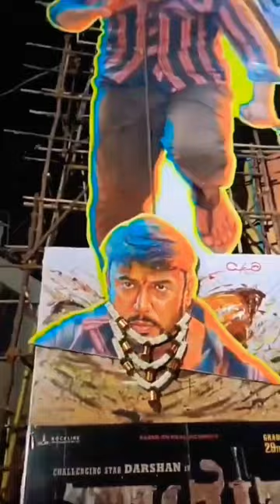Darshan Kaatera Movie Cutout Craze |D Boss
It is confirmed that Kaatera is an upcoming Kannada movie. The movie is directed by Tarun Sudhir and will feature Darshan and Jagapathi Babu as lead characters.

Darshan Thoogudeepa who was last seen in the action-drama film Kranti this year has finally dropped a massy and striking look from his next film. The film titled Kaatera which is being directed by actor-director Tharun Sudhir is expected to release this year. The film which is expected to be an action drama is set to revolve around an agrarian issue in the 1970s period of Hampi. The film stars Darshan in the leading role with Aradhana Ram, Jagapathi Babu and Kumar Govind playing key roles.

Tharun Kishore Sudhir. The movie casts Darshan and Radhana Ram in the main lead roles along with Jagapathi Babu, Kumar Govind, and many others have seen in supporting roles. The music was composed by V Harikrishna while the cinematography was done by Sudhakar S Raj and it is edited by K M Prakash. The film is produced by Rockline Venkatesh under Rockline Entertainments banner. DBoss Darshan and Tharun joined hands for 3rd time after the blockbuster movie Roberrt. Sandalwood Queen Malashree's daughter Radhana Ram making her debut as a leading actress through Kaatera. Release Date Kaatera movie is all set to release in theaters.

In this Concept video l'm displaying visual commentary on how a film idea could look, The purpose of This Mashup / Fan-made / Concept trailer videos is to demonstrate and conceptualize specific  film ideas, compile and transform clips from previously existing productions to create a creatively unique vision and giving new meaning. I've transformed the original work by adding My own unique value such as added high-quality edits and special effects to create completely new, original movie trailers.